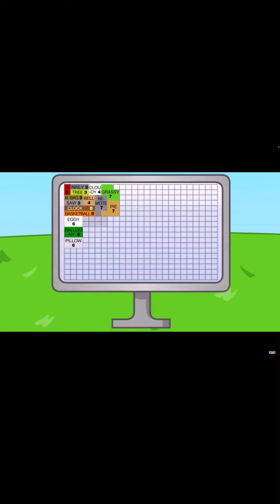Bfdi alternate debut # 14 : pillow